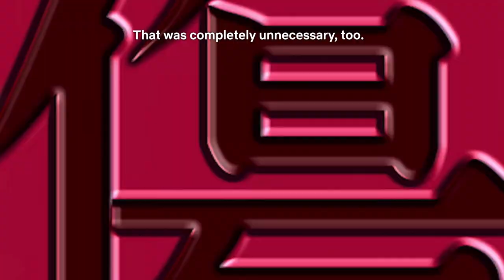GOSSIP, FIGHTS AND REVEALS! 😱 JAPANESE NEETFLIX SHOW! REA(L)OVE EP#4